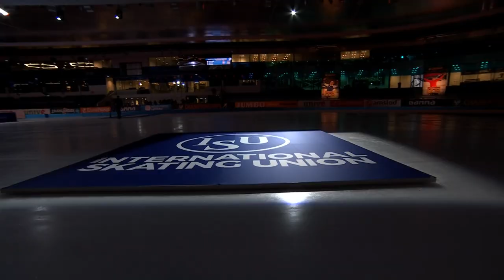Day 1 | Recap | ISU European Speed Skating Championships 2022 | Heerenveen